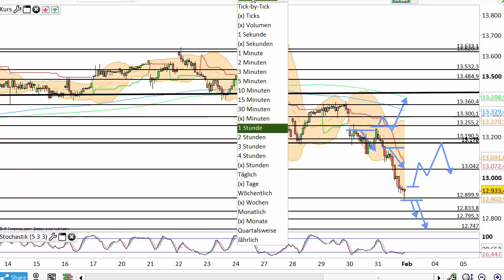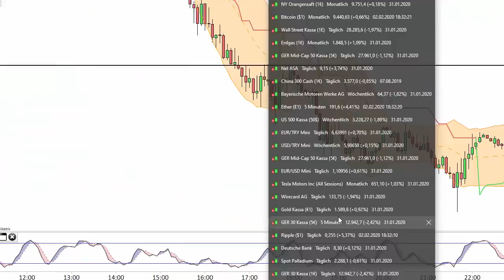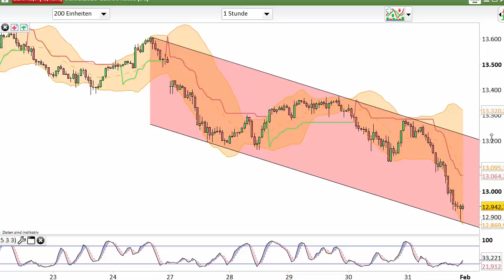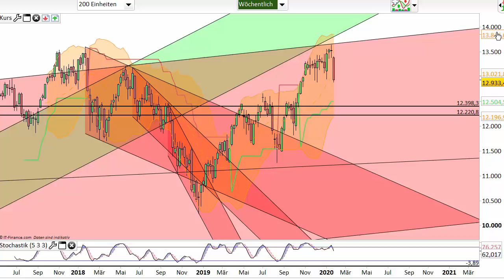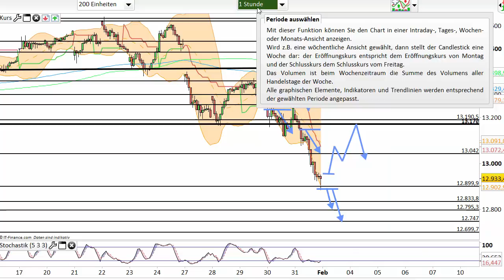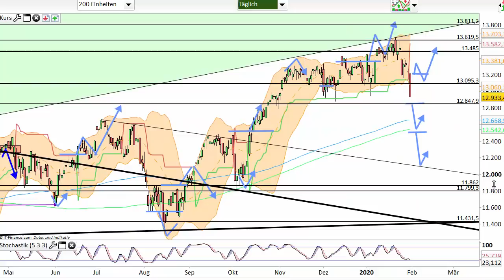Dax Analyse 03.02.2020